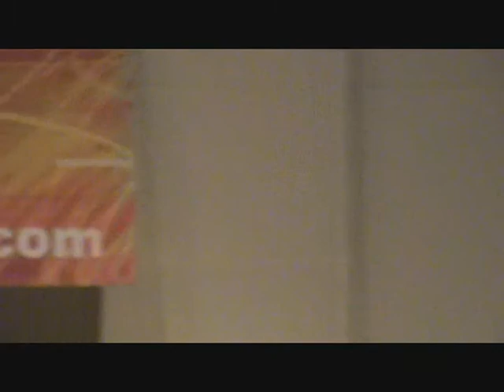Tracey MacLean, Bob Segar- Old Time Rock & Roll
Maritime Idol PEI Regional,January 31,2009